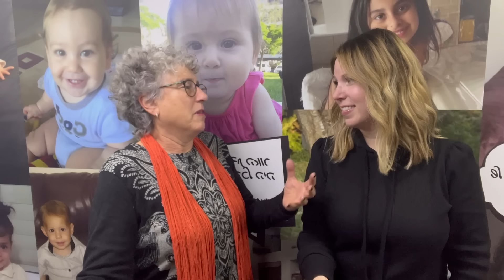Jamie Geller visiting EFRAT - Life changing support to special women in Israel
@jamiegeller joining Ruthi and Nir in the Efrat headquarters in Jerusalem to understand how Efrat is helping women in Israel to have their wanted and loved babies. For more information or to support, go